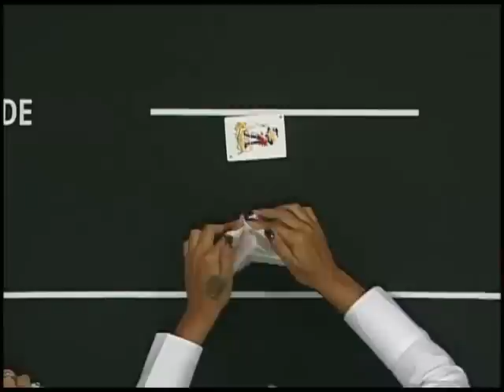01 - Desafio Universitário de Texas Holdem 2009 - Parte 1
Primeira parte da final do segundo Desafio Universitário de Texas Hold´em, evento organizado pela Universidade do Poker em julho de 2009. O vídeo integral é composto de 12 partes (1 hora e 44 minutos).